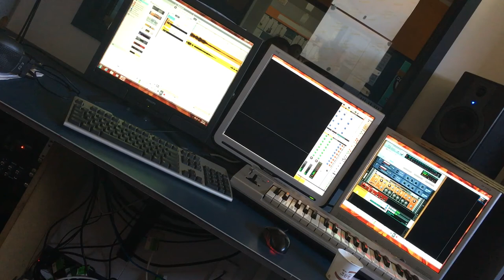Stone Cold~Sophie Rose